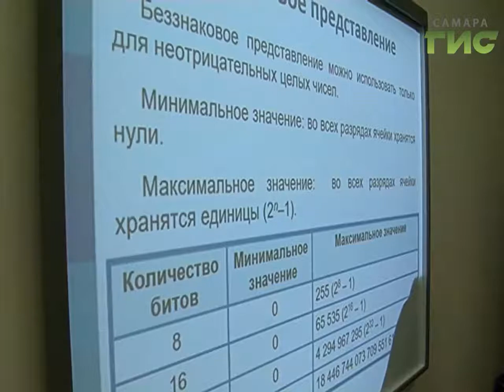В Самаре продолжат строить новые школы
Чтобы через 9-ть лет все школьники Самары учились только в первую смену   нужно построить 30-ть новых школ. Задача уже решается - в этом году в городе уже открыты две школы. О том, что нельзя сбавлять темпы  депутаты  Самарской городской думы  говорили со своей федеральной коллегой  Надеждой Колесниковой.